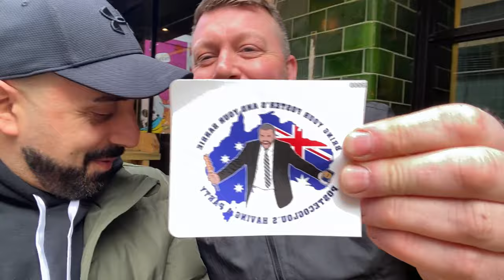⚽️ NEWCASTLE v SPURS | Match Day Trip part 2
❎ X: @TottenhamAwayTV